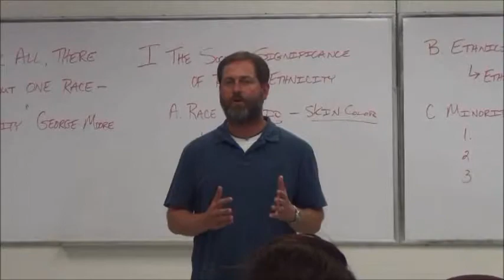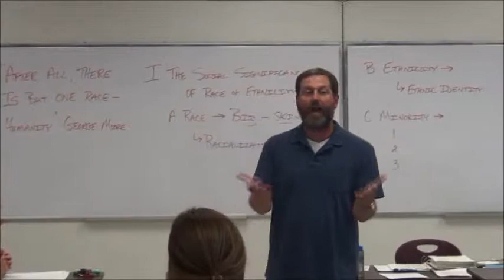Alamance Community College - Meet 2014 Faculty Member of the Year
Meet John Neathery, sociology instructor - ACC's 2014 Faculty Member of the Year.